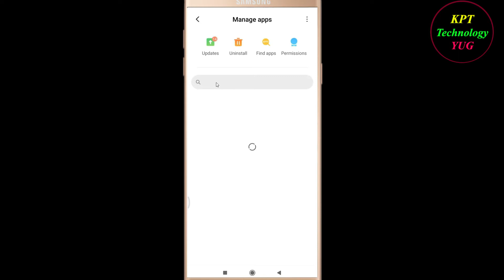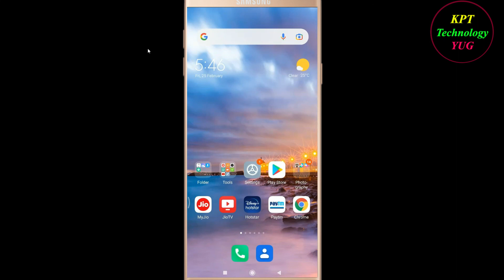How to Fix HubSpot Black Screen Problem Solutions Android & Ios - Fix HubSpot Black Screen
If you are facing HubSpot  Black Screen Problem in android and ios mobile phone then you are at right place.